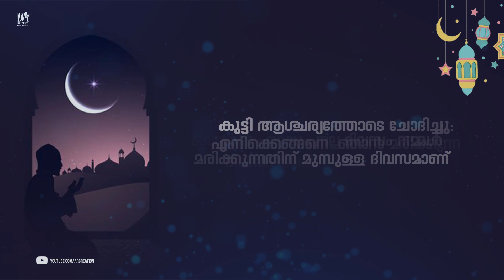Ramadan quotes whatsapp status lyrics